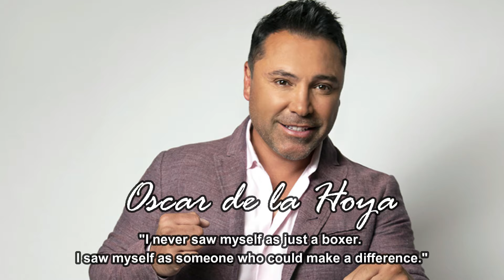"Your Attitude Determines Your Altitude." Lessons from The Golden Boy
This brief video features some very impactful mindset and success quotes from the legendary boxer and promoter of Golden Boy Promotions, Oscar de la Hoya.

Narrated and produced by Donnell Haynes